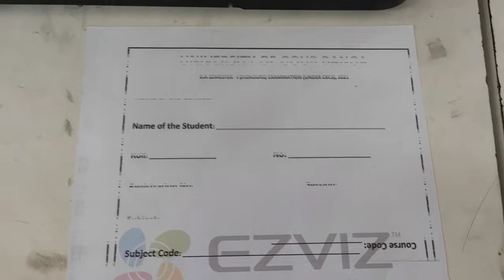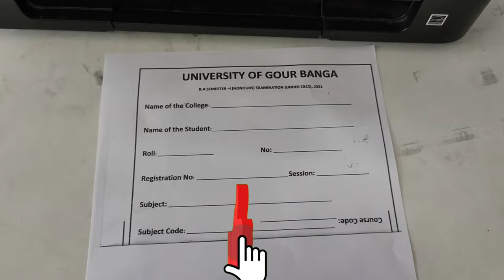Epson L360 Printer Lines Problem Solve L380, How to fix L360 Lines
Epson L360 Printer Lines Problem Solve L380, How to fix L360 Lines in 2022

5. Epson L3150,3152,3156 Printer WiFi Setup

Welcome to Technical Channel!!!